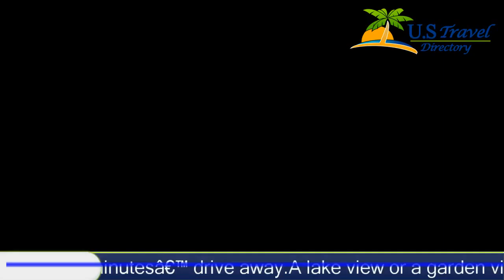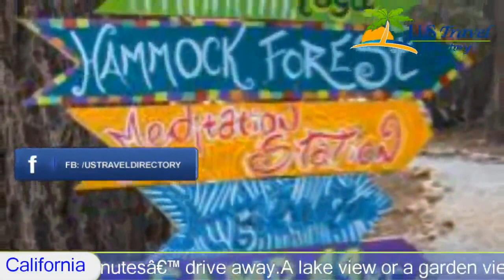ITH Big Bear Mountain Adventure Lodge, Big Bear Lake Hotels - California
ITH Big Bear Mountain Adventure Lodge 4 Stars Big_Bear Lake, California Within US Travel Directory Offering free breakfast and free dinner, ITH Big Bear Mountain Adventure Lodge overlooks Big Bear Lake. Free Wi-Fi in public areas is offered. Snow Summit Mountain Resort is 7 minutes’ drive away.
A lake view or a garden view is featured in rooms at ITH Big Bear Mountain Lodge. Fresh linens are provided.
Free daily activities provided by the hotel include boat rides, archery, horseshoes and hiking.
A hammock surrounded by gardens and shaded lounge areas are featured. Barbecue facilities on a sun terrace are featured at Big Bear Mountain Lodge. Free parking is available.
Lake Arrowhead is 45 minutes’ drive away from ITH Big Bear Mountain Lodge. Ontario International Airport is 1 hours’ drive away.

Hotel Location :
 ITH Big Bear Mountain Adventure Lodge, 657 Modoc Drive CA 92315, USA